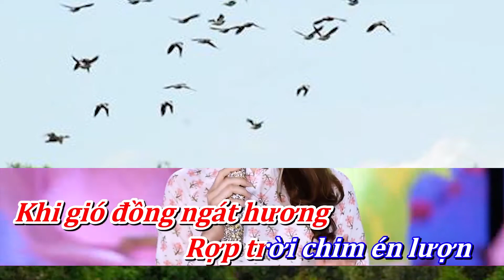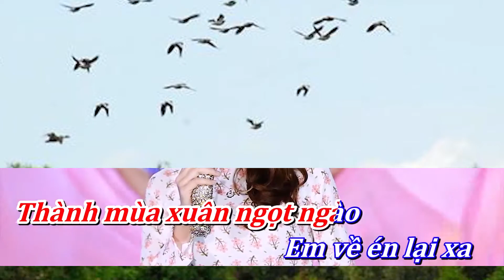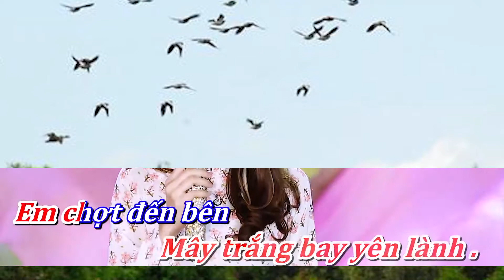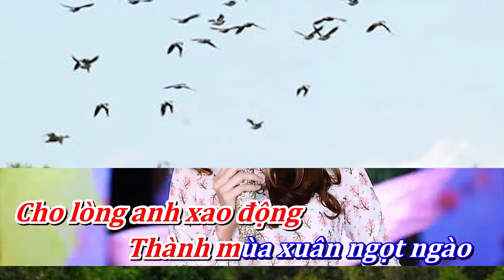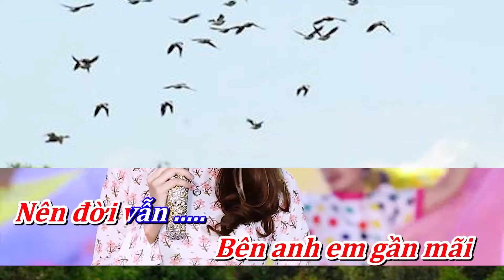KARAOKE MÙA CHIM ÉN BAY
QHSTudio